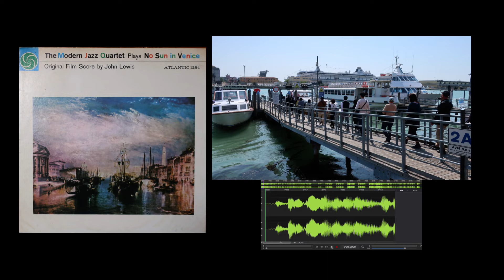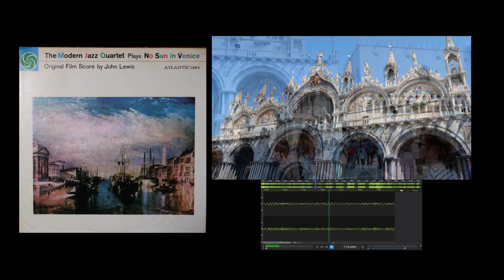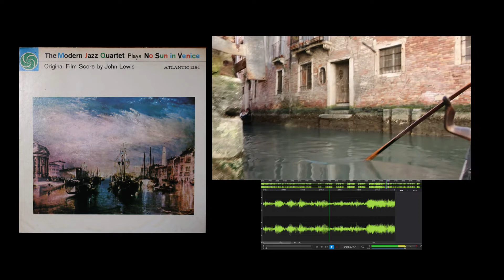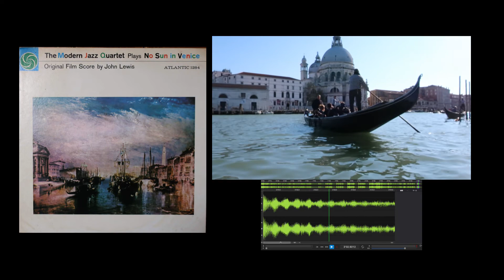“THE GOLDEN STRIKER” THE MODERN JAZZ QUARTET（LPレコード）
“ゴールデン･ストライカー” モダン･ジャズ･クヮルテット 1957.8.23録音
LPアルバム『NO SUN IN VENICE』（ATLANTIC 1284）より
モノラルですが、疑似ステレオのようなアルバムもあるようなので、波形も入れた動画にしてみました。